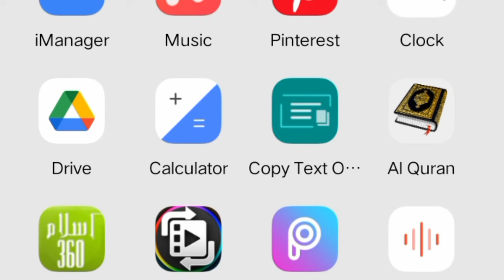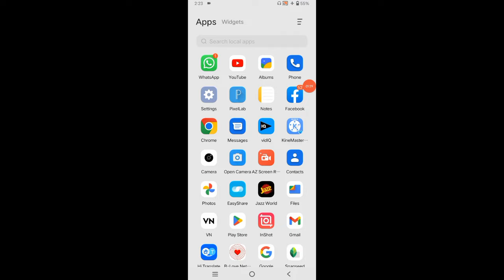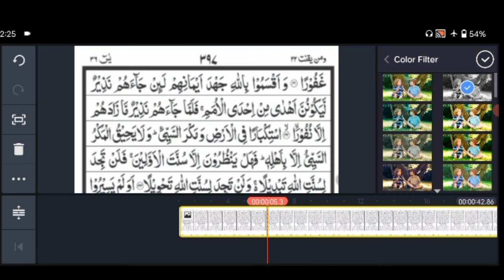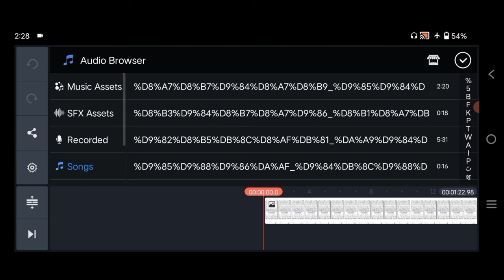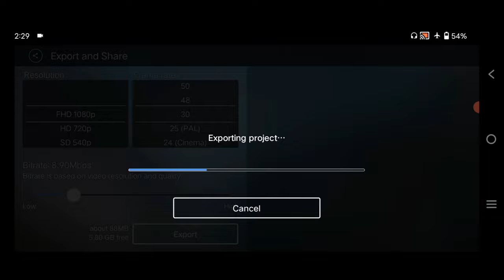How to make video tilawt e quran and earn money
Asslamualaikum dostu aap is video mein yae seekhein gae k aap quran pak ki tlawat wali video buna k kaise earn kar saktay hein aap is video ku full watch kijyae ga bahot informated video ha thank u for all my viewers...

How to make video tlawt e quran and earn money | How to make video talawt e quran | make money online

How to make video tlawt e quran and earn money
shorts telawat
How to make video talawt e quran
surah yaseen ki tilawat
Surah yaseen
Quran pak ki aayat video kaise bunye
Tlawat e quran wali video kaise banaye